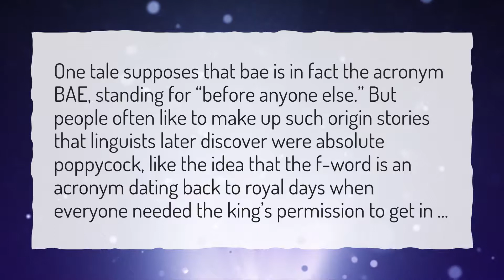What are LOL and LMAO called?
More About What Is The Meaning Of Lmao • What are LOL and LMAO called?